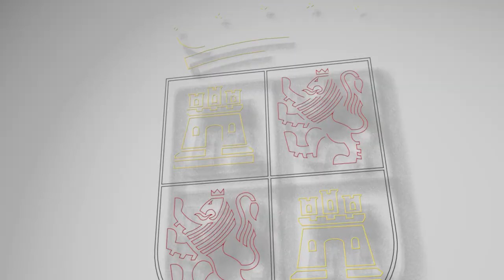06/10/21 Isabel Blanco inaugura el Centro de Atención Neurológica Neuro+ de Burgos